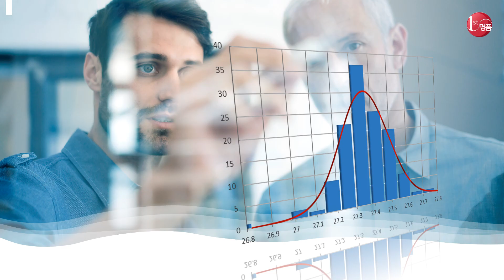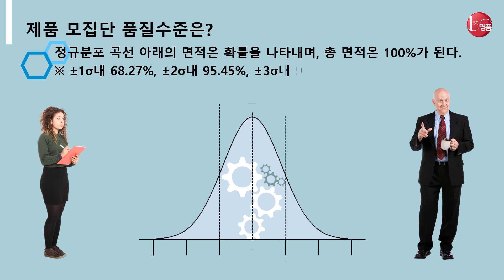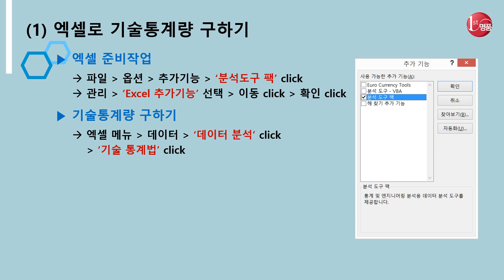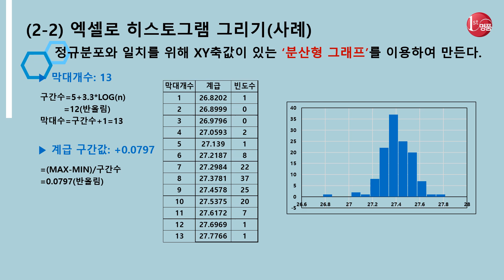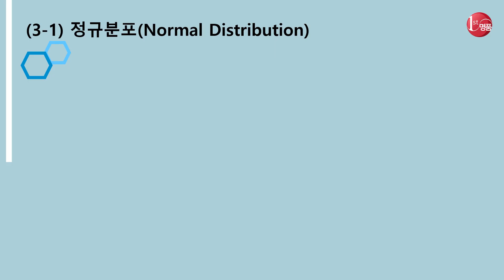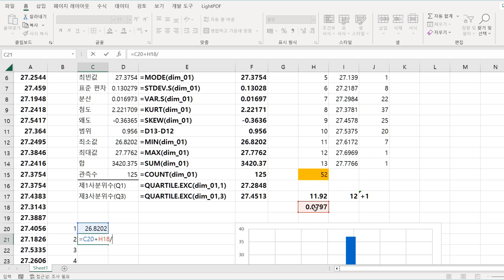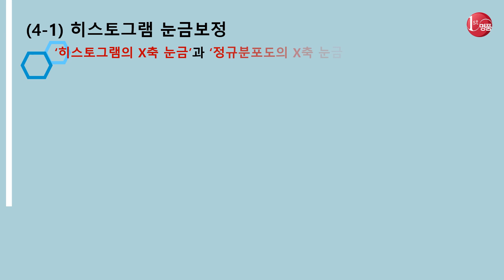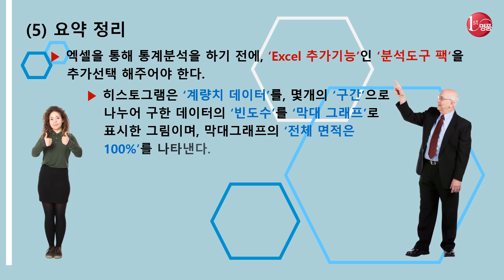히스토그램과 정규분포도 같이 나타내기, 엑셀로 통계 완전정복(1)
다양한 종류의 업무 속에서, 다양한 종류의 데이터가 쏟아져 나옵니다.
그 순간 순간마다 데이터의 속성을 파악하기 위해, 우리가 할 수 있는 일 중에서,  데이터가 가지고 있는 속성을 빠르게 확인할 수 있는 기술 통계량 확인방법과,  데이터의 속성을 알 수 있도록 그래프를 그려보는 방법이 있습니다.

오늘은, 엑셀을 사용하여, 기술 통계량 분석방법과 히스토그램과 정규분포도를 그려보고,  히스토그램과 정규분포도를 한 그래프 속에 같이 그리는 방법에 대하여,  알기 쉽게 사례를 통해 설명해 드리겠습니다.

세미나, 컨설팅 요청은...